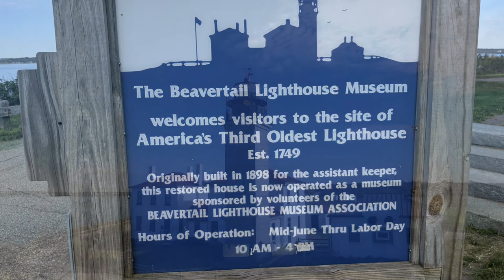Beavertail Lighthouse Jamestown, RI